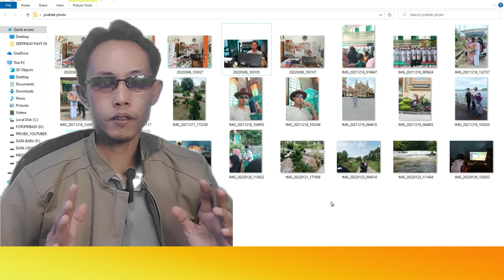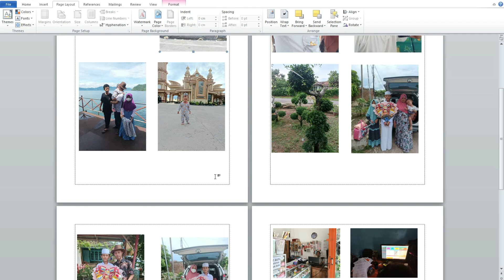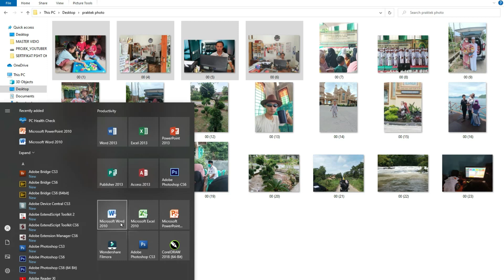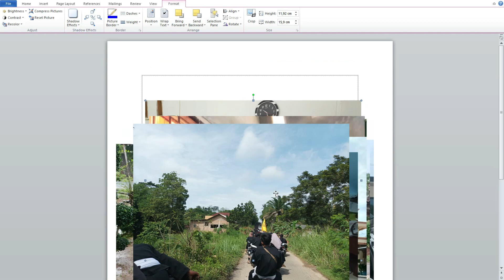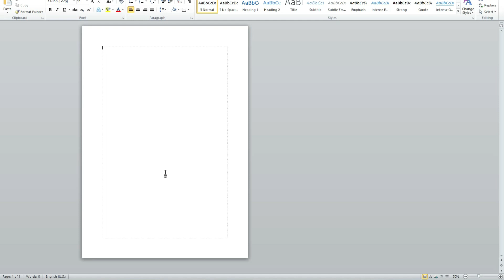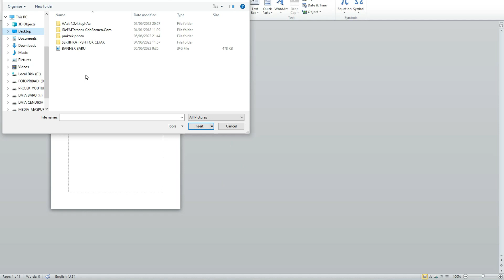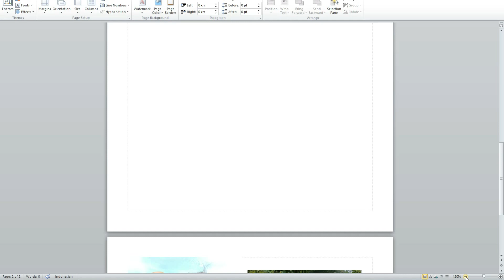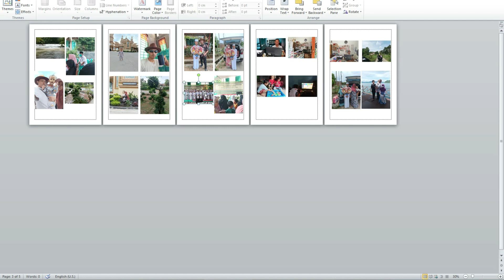Tutorial Cepat Menyusun Banyak Gambar Di Microsoft Word Agar Rapi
Deskripsi
Tutorial Cepat Menyusun Banyak Gambar Di Microsoft Word Agar Rapi ini adalah video belajar microsoft word yaitu cara menyusun gambar yang di microsoft word dengan cepat. Di dalam video ini juga saya berika tips agar Cepat Menyusun Banyak Gambar Di Microsoft Word Agar Rapi ini baik saudara saudaraku Tonton terus video ini jangan di skip atau di lewati supaya tidak gagal paham. Selamat mencoba semoga sukses.

pyrwqsdghklinvccz